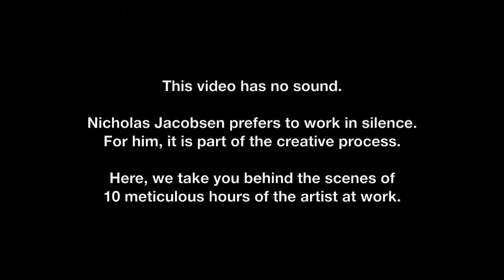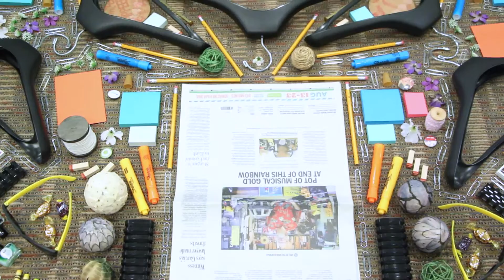Inspired Living Omaha -- Found Object Artist, Nicholas Jacobsen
Behind-the-scenes video of Omaha artist, Nicholas Jacobsen creating a work of found object art for publication in the September/October issue of Inspired Living Omaha. Video by Heidi Thorson.